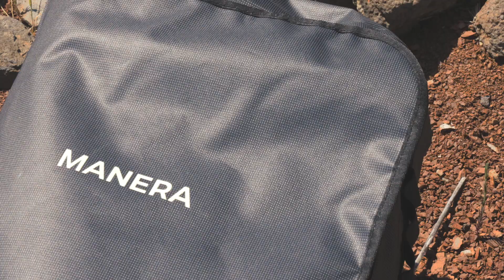MANERA - WILDERNESS, 2023 Summer Collection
WILDERNESS
Follow your instincts.

Introducing MANERA's new Summer collection. Inspired by the untamed beauty of the wilderness, it is for all vagabonds at heart who aspire to boldness and freedom. With a range of stylish and functional pieces designed for the adventurers, this collection exudes passion and vitality. Perfect for those audacious souls needing to stay wild and salty.

Capture the call of nature with our collection, available in your shop or online.